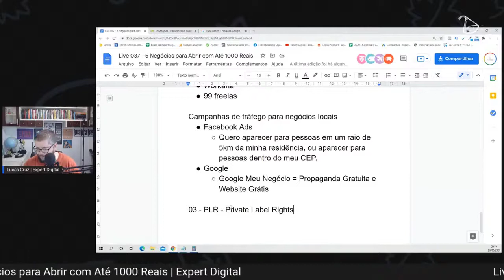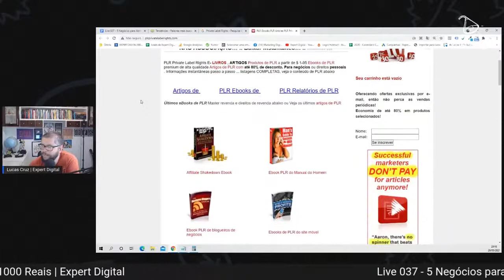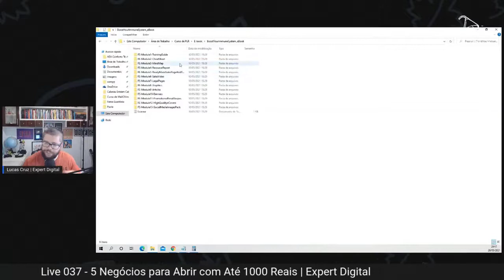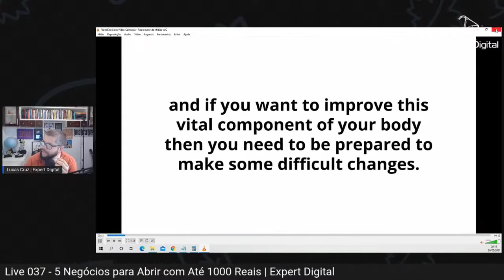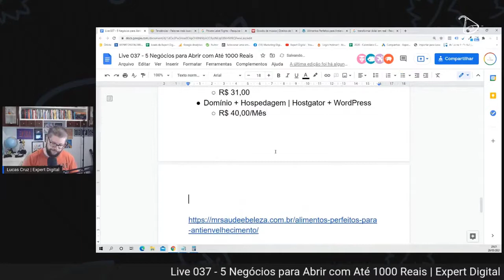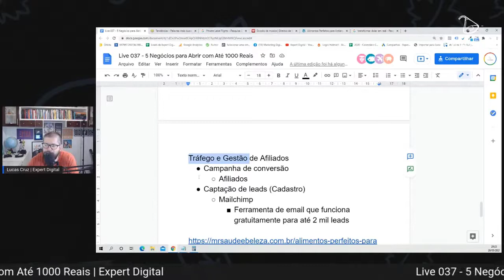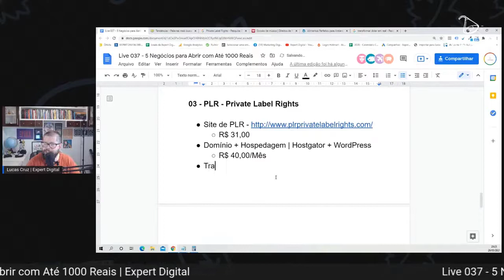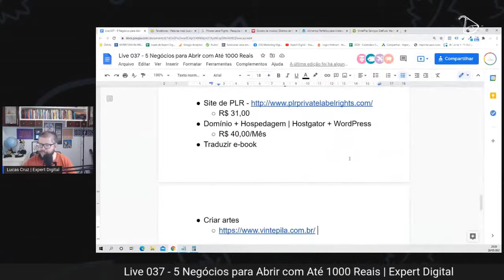Empreendendo com PLR - Private Label Rights | Expert Digital - Escola de Marketing Digital